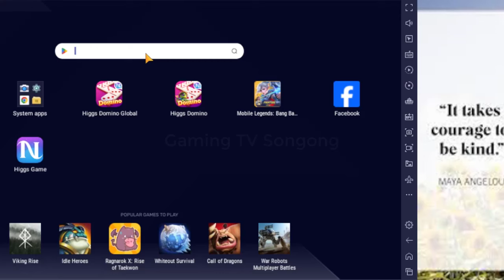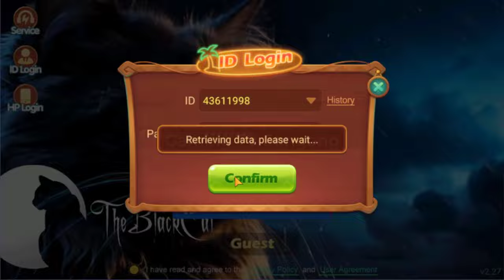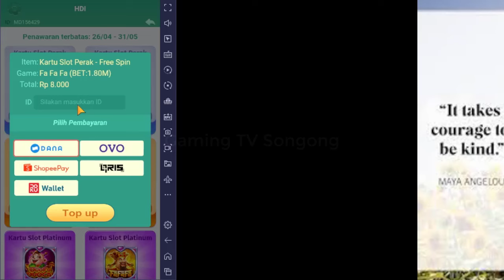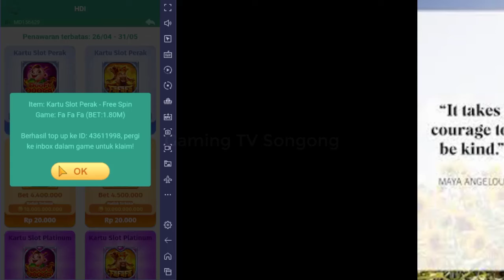HDI INDO TERBARU AKAN ADA TOMBOL KIRIMNYA ? BISA KIRIM CHIP KOIN SEEPERTI HIGGS DOMINO VERSI GLOBAL?